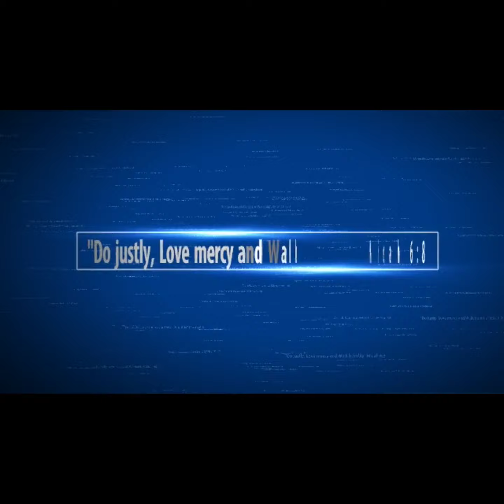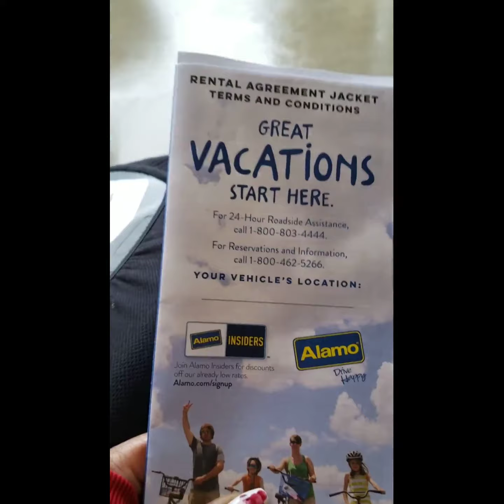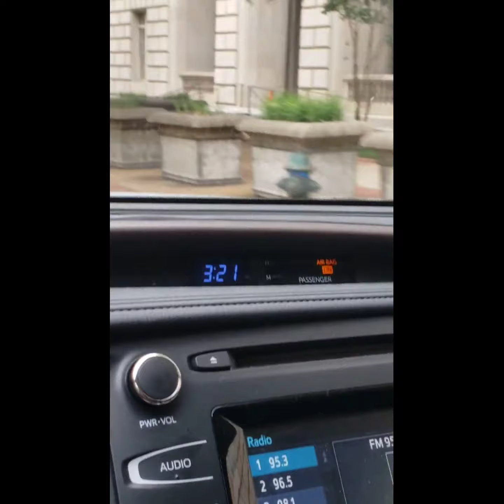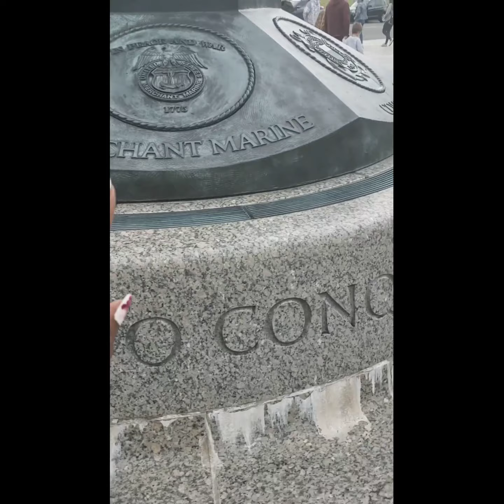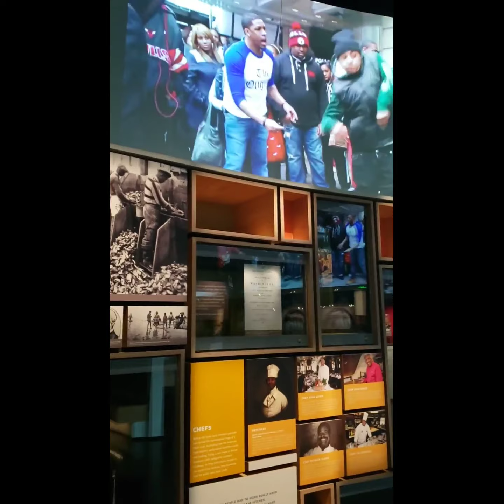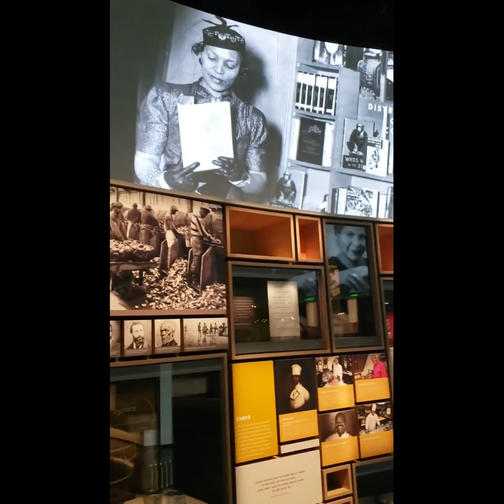A Week in Virginia with Me: Traveling with Kids in 2021 Part 1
Hey Guys, I hope you enjoy this VLOG.  Its our first trip with the kids post "the situation".  Driving through the VA, Washington DC and even checking out the monuments and the African American Museum. Remember you can follow us over on IG for more real time Live videos and Posts.